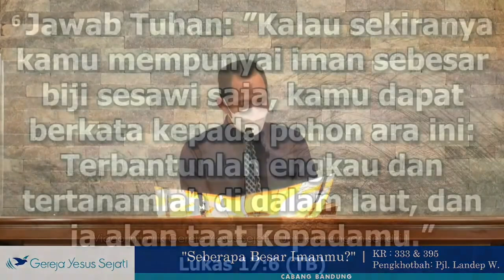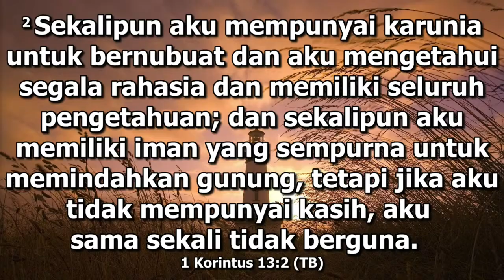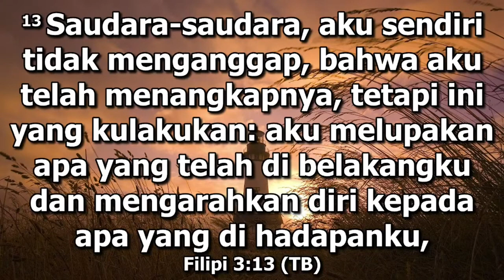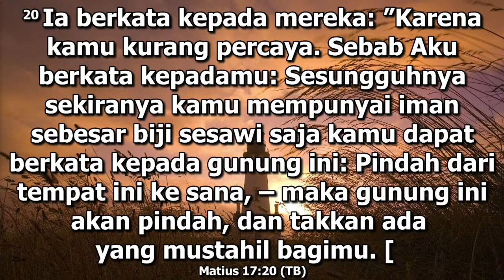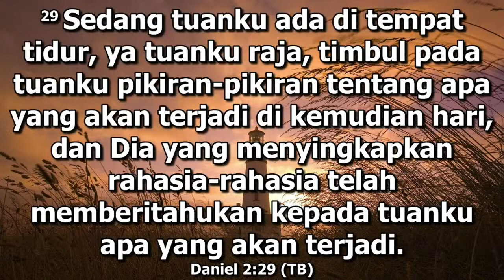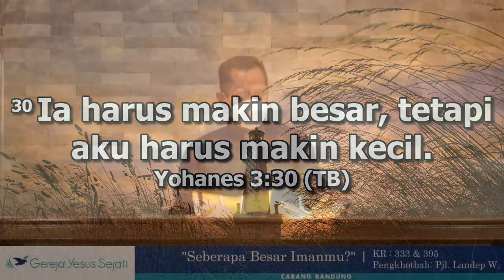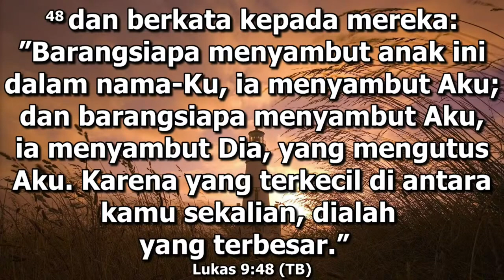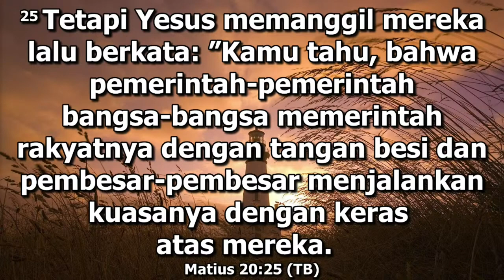Seberapa Besar Imanmu? (Pjl. Landep W.)